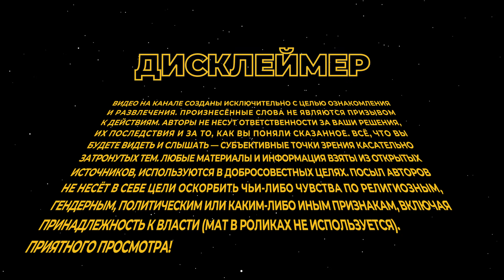Россияне о новых санкциях | Стало ли тяжелее жить в России? | Опрос на улицах Москвы